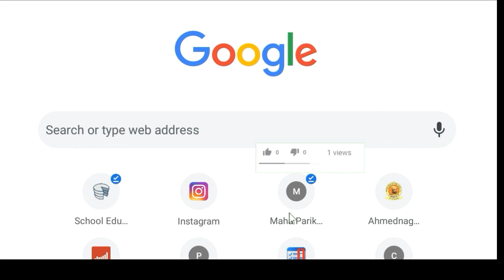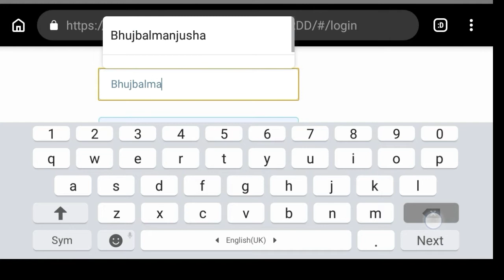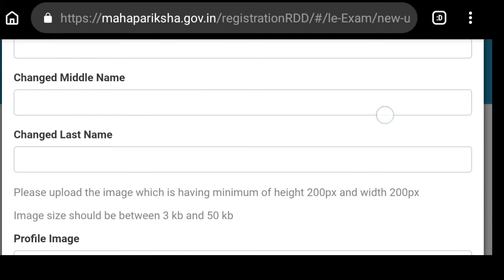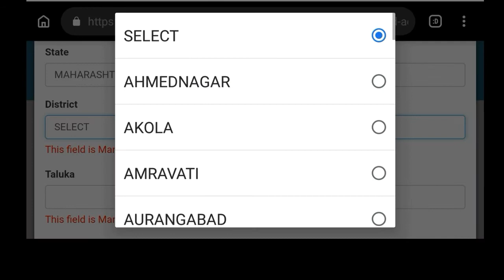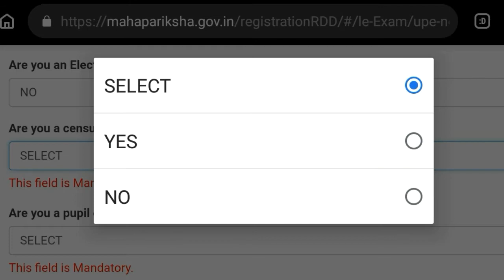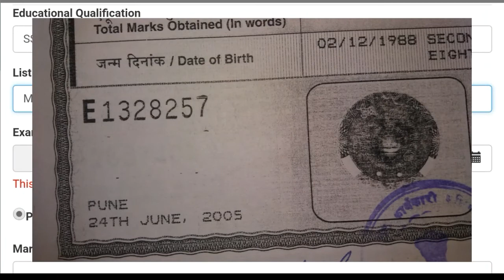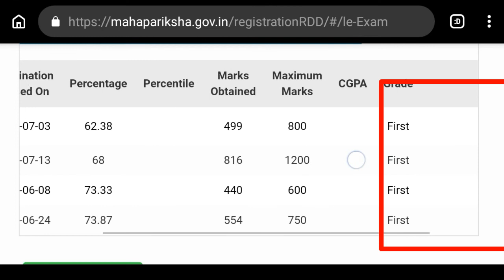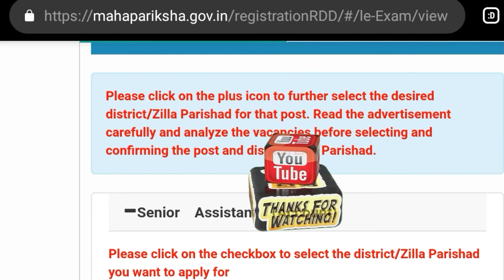मेगा भरती जिल्हा परिषद ऑनलाईन फाॅर्म कसा भरायचा ?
maharshtra state common examination portal, mahait, examination portal, adverttizement for rural development deparrment examination